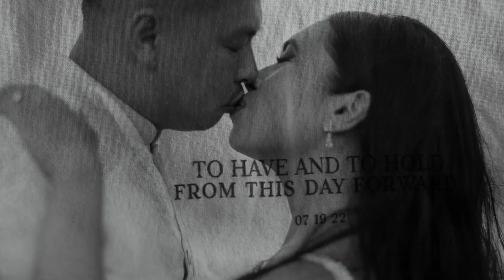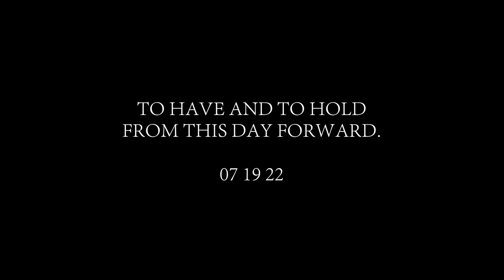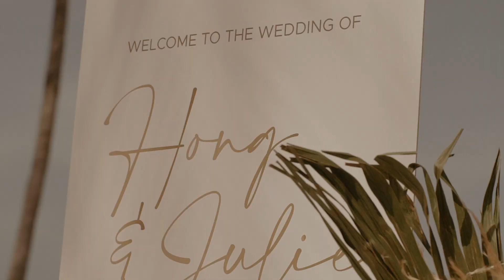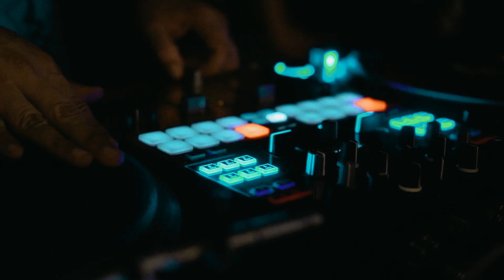Our Official Wedding Highlights Video! Bahia Principe Grand Tulum (@LoveRocksWeddingFilms )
After our first reaction, we changed and added a few things to our highlights video. Here is the final highlights video! The Love Rocks team was amazing to work with! So accommodating and captured everything! We are so happy :)  Highly

Love Rocks Instagram: @loverocksweddings
Location: Bahia Principe Grand Tulum

(Use on your Uber app)

TEAMI BLENDS (Tea Infused - Health and Wellness Products)